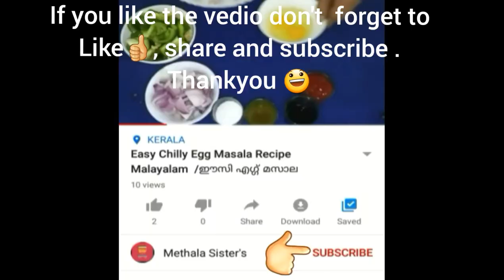Chicken Curry- Kerala Style Nadan Kozhi Curry/Easy Recipe / Malayalam/VLOG-0018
INGREDIENTS
chicken(steam cooked for 45 mins with salt ,ginger,turmeric powder)
potato5-6
green chilly4-5
onion 1
ginger
garlic
curry leaves
turmeric powder
garam masala:1-1:1/3 spoon
salt
chilly powder-1-1-1/2 spoon
black pepper powder-1 spoon
coriander powder-2 spoons

Preperation:
Heat a pan,once heated add coconut oil.Once the oil gets heated saute onion,greenchilly  ,ginger,curry leaves and a pinch of salt.Afer the onions turns yellow brown add chilly ,turmeric,coriander perper powder and garam masala to it and saute.to it add enough water anstir it well.Once done add potatoes to it andclose and steam cook till the potatoes are half cook (5-10 mins),once half cooked add the chiken to it and cook for another 5 minutes.tasty chicken curry is ready to be served.